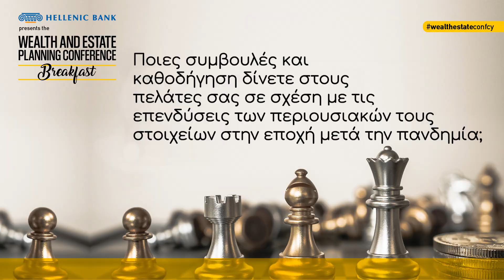Treppides: Το Corporate governance διασφαλίζει τα περιουσιακά στοιχεία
Στην καθοδήγηση που προσφέρει η Κ. Treppides & Co σε σχέση με τα περιουσιακά στοιχεία των πελατών της, αναφέρθηκε στο InBusiness TV ο Κοσμάς Κοσμά, Director της εταιρείας.